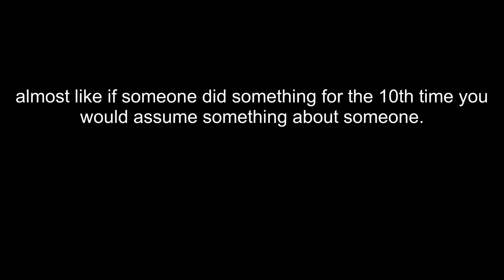xqc ghosted valorant team after signing term sheets with them (Subroza)